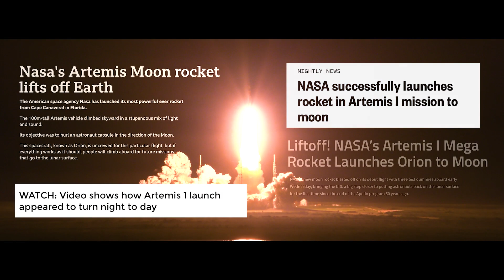NASA’s Moon Mission Artemis Launch Ceremony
NASA’s Artemis I Moon Mission: Launch to Splashdown Highlights. NASA’s Moon Mission Artemis Launch Ceremony.
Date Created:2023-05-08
Center: HQ